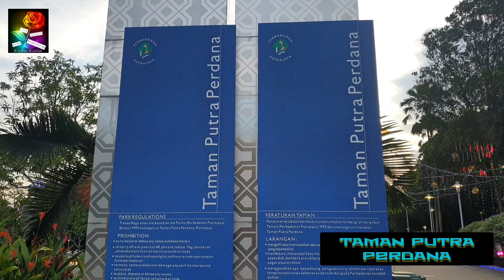HEALING SAMBIL BERIADAH DI TAMAN PUTRA PERDANA PUTRAJAYA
Taman Putra Perdana terletak di lingkaran Persiaran Sultan Salahuddin Abd Aziz Shah (PSSAS) di Presint 1. Berkeluasan 154 ekar, pembinaannya dimulai dengan upacara pecah tanah dan pembinaan mercu tanda baharu bagi negara pada 29 Ogos 1995. Taman ini merupakan ikonik sebagai simbol Putrajaya kerana di sinilah titik permulaan perubahan Prang Besar iaitu dari sebuah ladang sawit kepada pusat pentadbiran Kerajaan Persekutuan.

Terdapat sebuah Kapsul Masa yang menyimpan dokumen penting dan sejarah pembinaan Putrajaya tertanam di taman ini. Di sini juga terletaknya monumen Mercu Tanda Putrajaya berbentuk piramid dengan lambang bulan dan bintang yang menggambarkan keagungan bangsa Melayu.

Terdapat dua buah bangunan ikonik Putrajaya di taman ini iaitu Istana Melawati dan Hotel Pulse Grande Putrajaya. Istana Melawati telah direka oleh YM Raja Kamarul Bahrin sebagai simbolik penyerahan Prang Besar kepada Kerajaan Persekutuan oleh Kerajaan Negeri Selangor. Istana ini adalah simbol kedaulatan raja-raja Melayu.

Beberapa batu Megalith yang ditemui pada tahun 1989 di Kampung Gelanggang, Negeri Sembilan telah diletakkan di taman ini dan dinamakan Laman Megalith. Sebahagian besar batu-batu Megalith atau lebih dikenali sebagai batu hidup, dipercayai berasal dari zaman Neolitik, zaman Mesolitik dan zaman Gangsa.

Selain daripada tarikan bersejarah, Taman Putra Perdana juga mempunyai Pelantar Pemandangan yang menyajikan pemandangan indah.

Taman yang menonjolkan kehijauan landskap dengan dihiasi pelbagai spesis bunga-bungaan ini diperkasakan lagi dengan sudut kelestarian sejarah. Kemudahan rekreasi yang ada seperti siar pejalan kaki direka dengan begitu rapi demi keselesaan pengunjung yang inginkan suasana tenang dan damai.